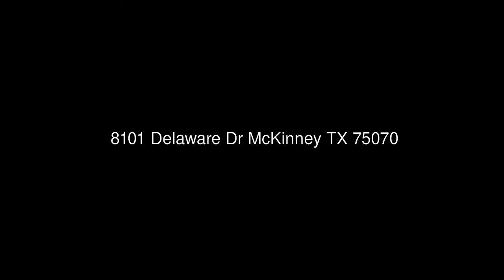8101 Delaware Dr McKinney TX 75070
Keller Williams Realty-Plano
3600 Preston Rd #100